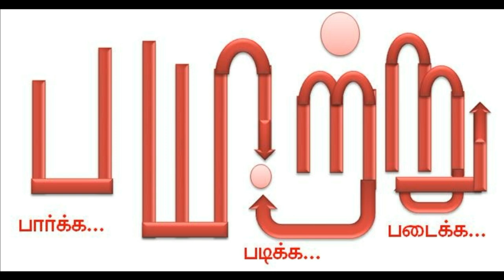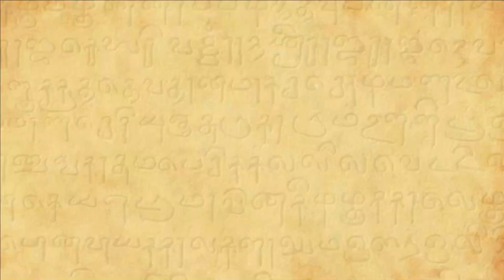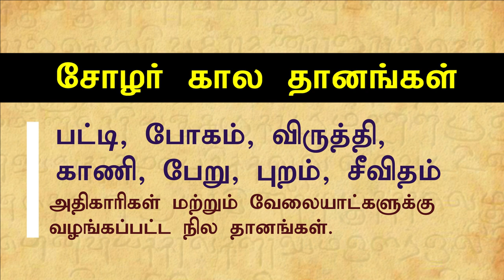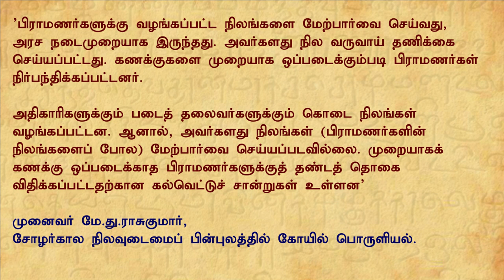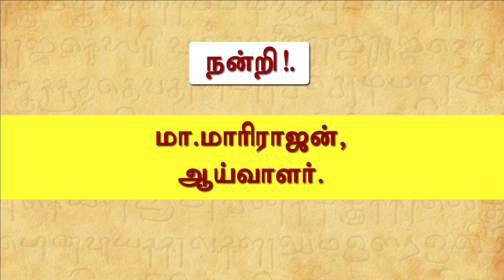பிராமணருக்கு மட்டும் தானம் கொடுத்தார்களா சோழர்கள்? | payitru | mannar mannan speech | PS1 | chola